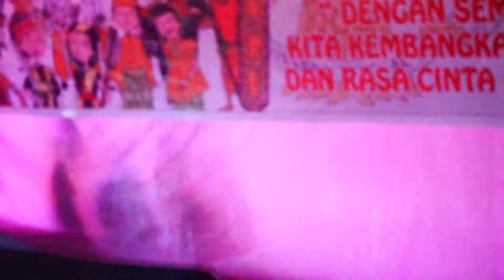Tarian Batak Sinanggar Tullo kelas B1 TK St. Theresia Sorong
Holy bersama teman2 kelas TK B1